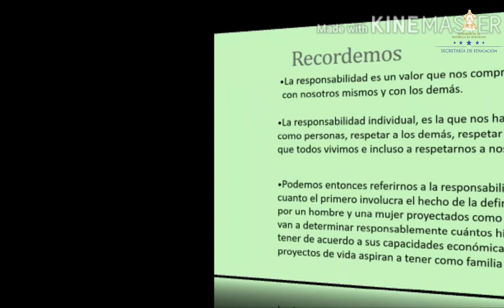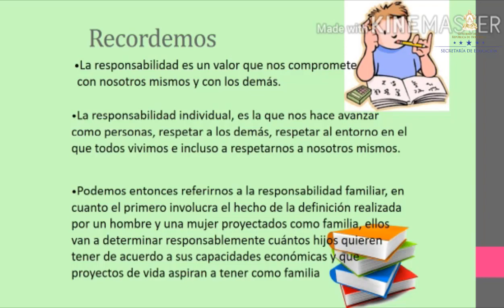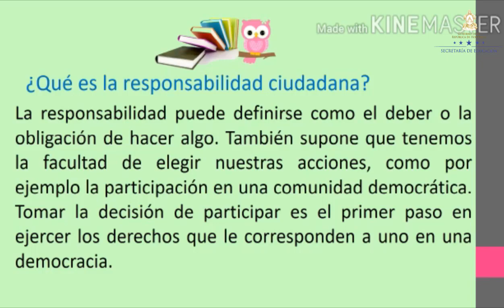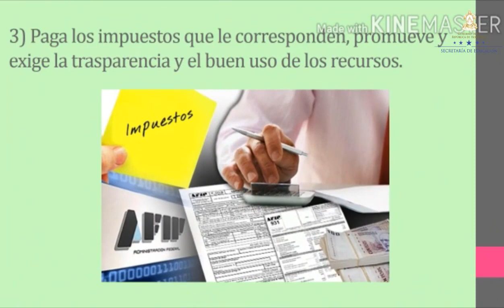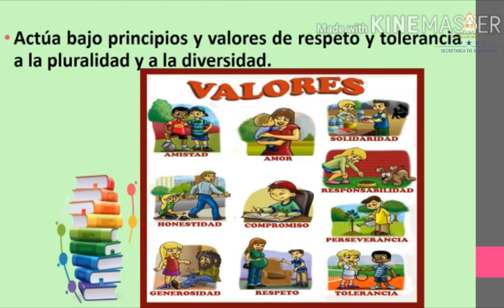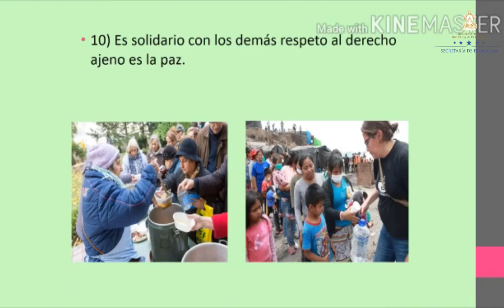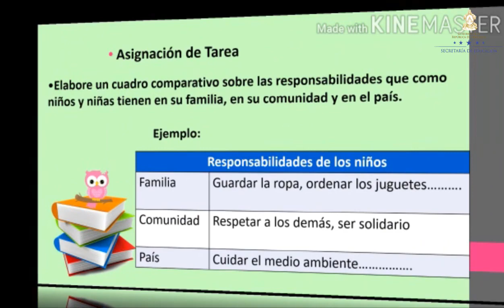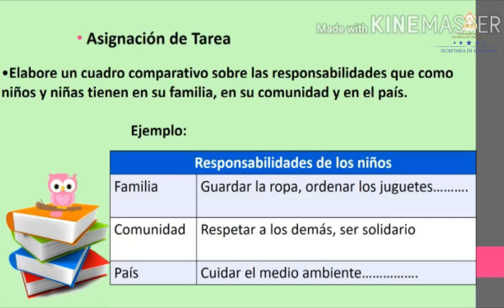Responsabilidades individuales, familiares y ciudadanas clase 2 – Cuarto Grado – Ciencias Sociales